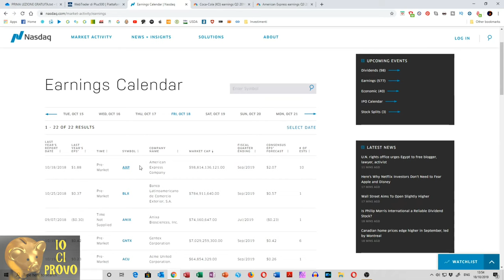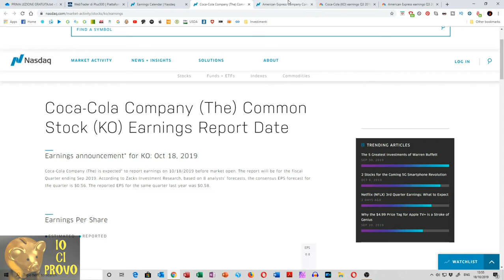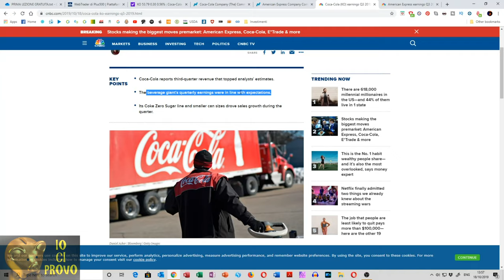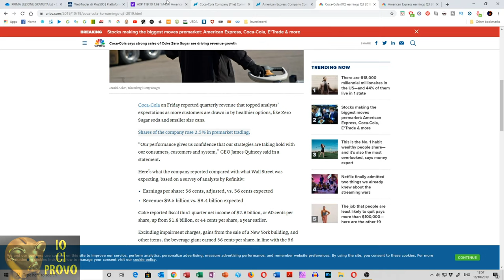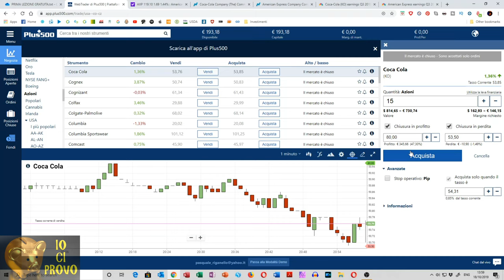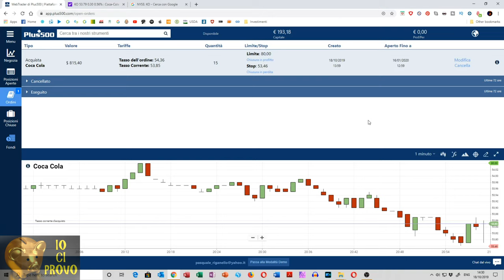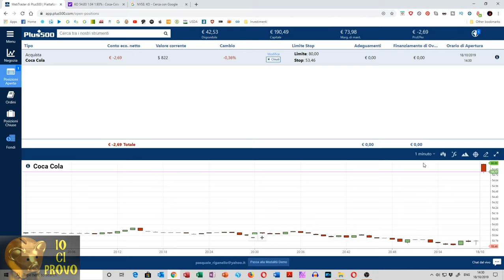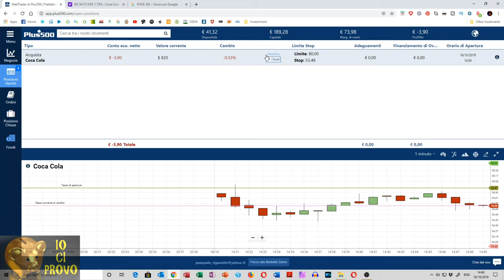FARE 300 EURO AL GIORNO COL TRADING INTRADAY e' possibile?!